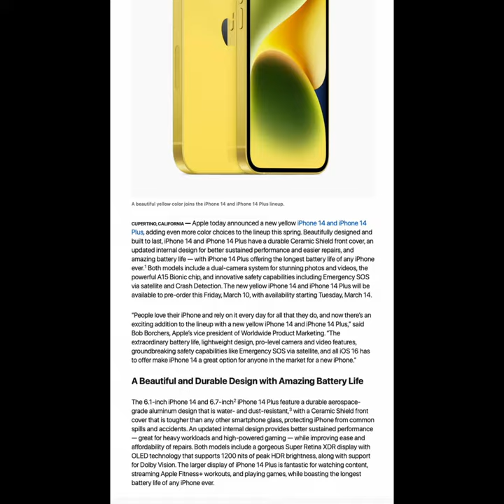Wow, It's Pee - Like Why Apple?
Hi. Im lazy, so enjoy the satisfaction of knowing that... LOL